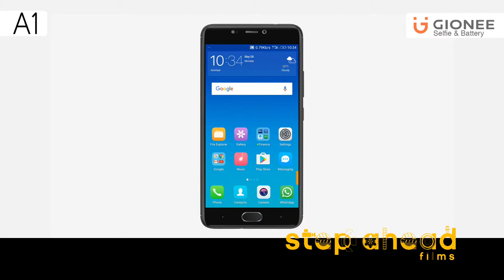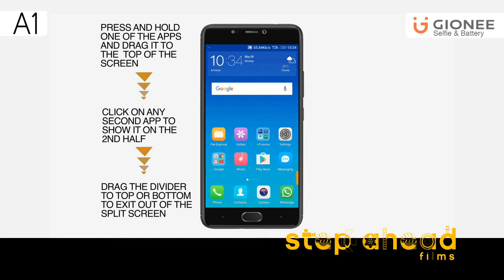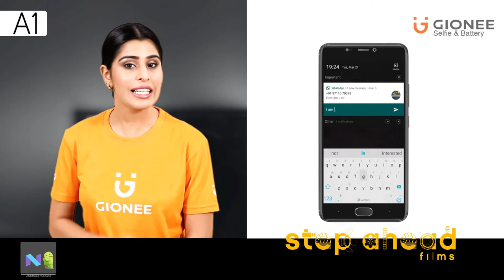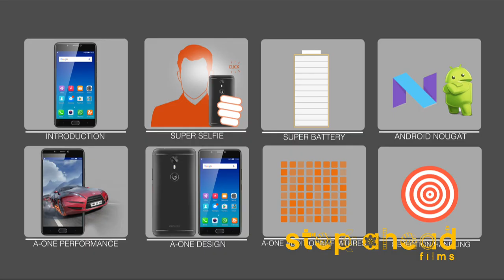Gionee A1 Film 5